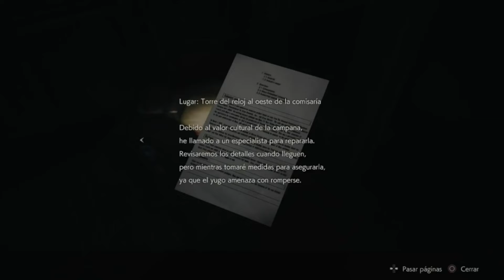Bueno YA ESTOY MUERTO!!! #6 | Resident Evil 2 Remake - Leon Kennedy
Mírame no hago daño